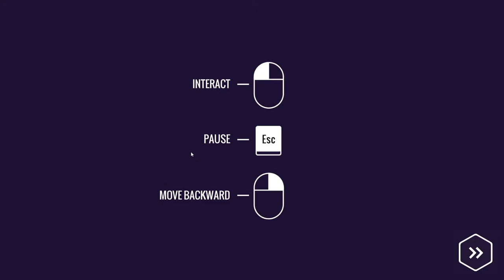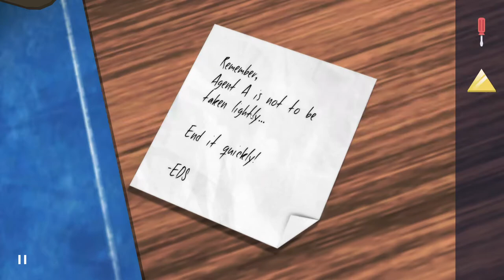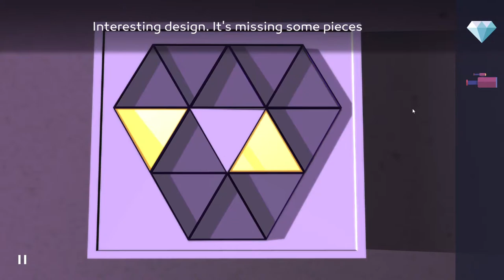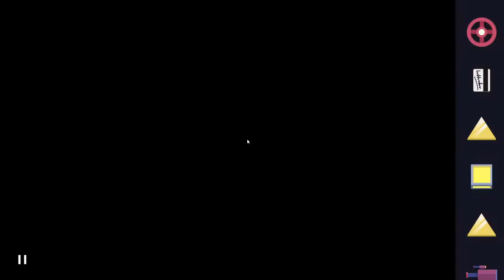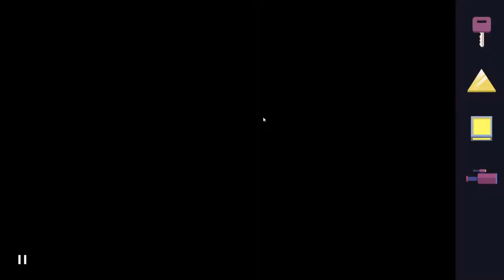Let's Play Agent A: A Puzzle in Disguise - Part 1 - TRYING A NEW TAKE ON A FAMILIAR GENRE!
Join me, ManicMeeks, as I make my way through Agent A: A Puzzle in Disguise.

Entertainment Earth - My funko, figurine and enamel pin headquarters!